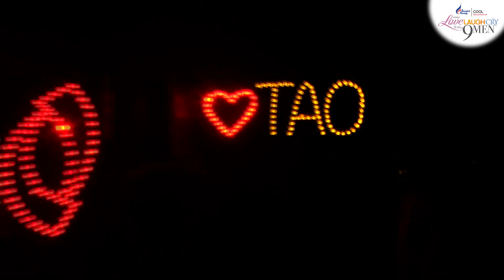สมชายจดปลายเท้า เต๋า สมชาย LOVE LAUGH CRY with 9 MEN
LOVE LAUGH CRY with 9 MEN คอนเสิร์ตครั้งสำคัญของคลื่น COOLfahrenheit 93 ที่ได้รวมตัวศิลปินชายทั้ง 9 คุณภาพของเมืองไทยมารวมอยู่บนเวทีเดียวกัน โดม ปกณ์ ลัม / ก้อง สหรัถ / บุรินทร์ บุญวิสุทธิ์ / เต๋า สมชาย / เบน ชลาทิศ / สิงโต นำโชค / วิน สควีซ แอนนิมอล / เป้ วงมายด์ / บี พีระพัฒน์  ที่มาถ่ายทอดเรื่องราวความรักที่มีหลากหลายแง่มุม ผ่าน 3 อารมณ์เพลงรัก งานนี้แฟนๆมากันแน่นอิมแพค อารีน่า เมืองทองธานี กันเลยทีเดียว